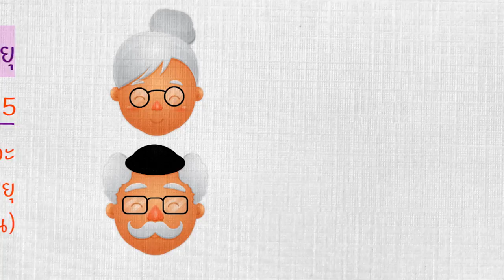wu003_EP.5_การสร้างเสริมสุขภาวะในวัยสูงอายุ (part2/8)